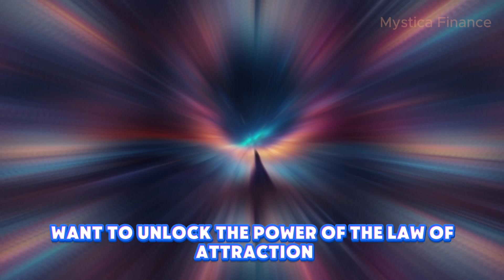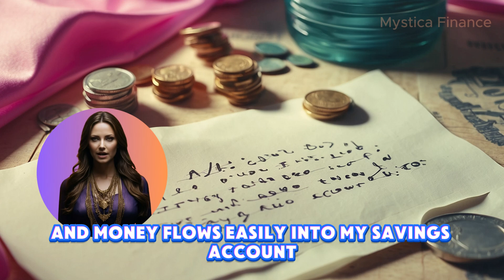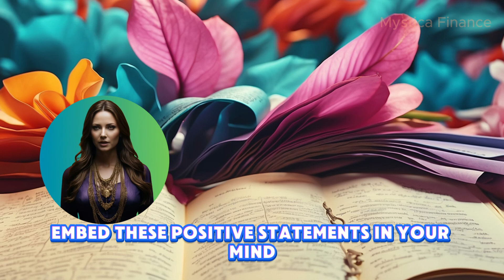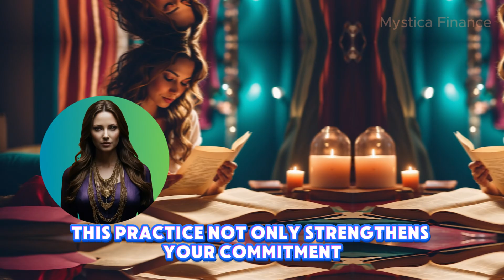Step-by-Step Guide to Daily Law of Attraction Affirmations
Unlock the power of the Law of Attraction with daily affirmations! In this video, we provide a comprehensive step-by-step guide to help you effectively use affirmations to manifest your desires and achieve financial success. Join Mystica as we explore the following key steps:

Choosing Your Affirmations: Learn how to select affirmations that resonate deeply with your goals and desires.

Setting a Routine: Discover the best times to practice affirmations and how to integrate them into your daily routine for maximum impact.

Using All Your Senses: Engage all your senses to make your affirmations more vivid and powerful.

Writing Down Your Affirmations: Find out why keeping a dedicated journal for your affirmations can reinforce your intentions and solidify them in your subconscious mind.

Reflecting on Your Progress: Learn the importance of regular reflection and how to adjust your affirmations to stay aligned with your evolving goals.
Overcoming Challenges with Affirmations: Address common challenges and stay motivated on your journey to manifesting your desires.

Engage with Us:
💬 What affirmations are you choosing to focus on? Share them in the comments below!
💬 When do you plan to practice your affirmations? Morning, night, or both?
💬 How do you make your affirmations more vivid and engaging? Share your tips in the comments!
💬 Do you keep an affirmation journal? How has it helped you? Share your experiences in the comments!
💬 How often do you reflect on your progress? Do you adjust your affirmations?
💬 What challenges have you faced with daily affirmations and how did you overcome them? Share your tips and experiences in the comments below!

If you found this video helpful, please give it a like, subscribe to our channel, and click the notification bell so you never miss an update on our latest wealth-building tips.

🌅50 Affirmations for Transforming a Financial Mindset from Negative to Positive➡️➡️

Here at Mystica Finance, we blend cutting-edge AI technology with expert human oversight to bring you unique and insightful content that merges cosmic themes with financial expertise. This innovative approach ensures accuracy, creativity, and a touch of cosmic wonder in every piece we present.

Content on Mystica Finance is for educational and entertainment purposes only and is not intended as financial advice. Always consult a professional for personalized financial guidance before making any decisions.

This disclaimer is subject to change at any time without notifications.